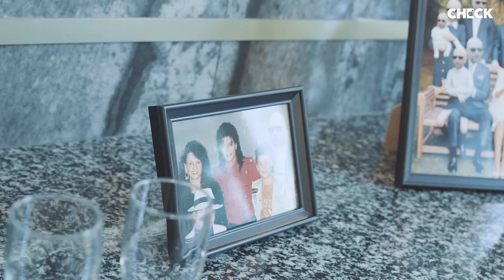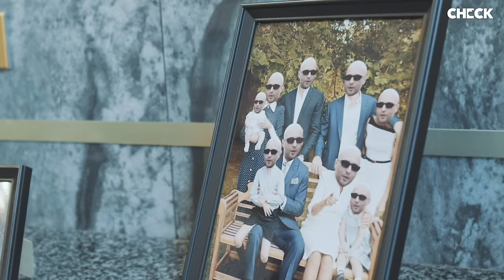Alkpote & Roi Heenok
👑 La rencontre du siècle entre l'Empereur Alkpote et le Roi Heenok, c'est pour vous en exclusivité dans CheckFood !

Le Maître fromager a reçu la légende canadienne dans son palace, pour un repas d'anthologie. Un festin entre deux icônes du Rap et de l'Internet.

- Le prochain album d'Alkpote "Monument" arrive avant la fin de l'année
- Le projet du Roi Heenok avec plein d'invités, arrive très vite aussi

Après avoir sillonné les restos bruxellois, Check Food part en Road Trip à la découverte de la gastronomie française, avec un concept inédit : une ville, un artiste, un fromage. En partenariat avec les Produits Laitiers (nos amis pour la vie).

Culture - musique - fooding - société, bienvenue dans la galaxie Check. Une nouvelle vidéo chaque semaine.

Invité : Roi Heenok
Animation : Alkpote
Responsable éditorial : Martin Vachiery
Réalisation et montage : Alex Brehm
Son : Baptiste Leman
Photos: LeTripleSept
Motion design : David Martin
Bande originale : Le Motel
Direction Artistique : Back in the Dayz
Partenaire : Les Produits Laitiers
Sales & Marketing: Digizik

Merci à l'Empereur et au Roi, merci à Cokein et Joachim

Merci à la fromagerie "Monbleu" pour l'incroyable plateau de fromages
37 Rue du Faubourg Montmartre, 75009 Paris, France
Merci aux Produits Laitiers et en particulier à Adrien qu'on aime fort ❤️